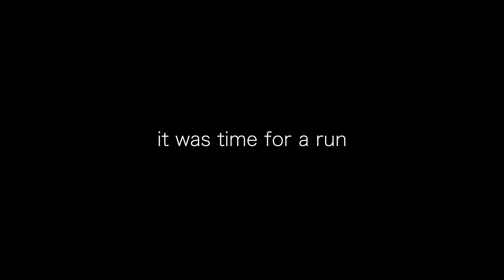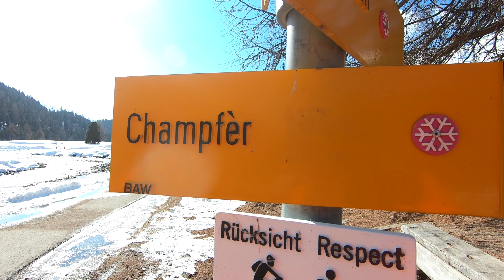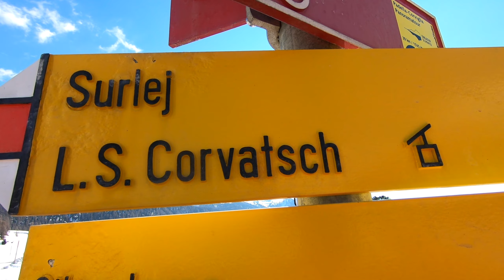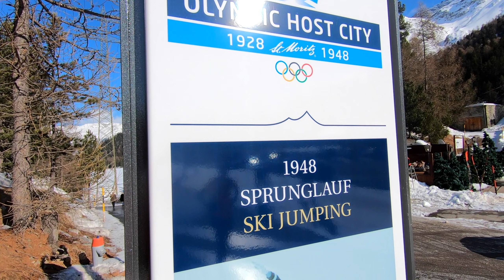Can you run on a frozen lake? St Moritz, Switzerland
St. Moritz lies in the Engadin valley region of Switzerland. Lakes there can freeze over completely in the winter, making it possible for a person to run on it's surface. I travelled to Switzerland in search of one particular body of frozen water, the Swiss lake, Lake Champfér.

2. 📣 Tell a friend about us
3.
5.